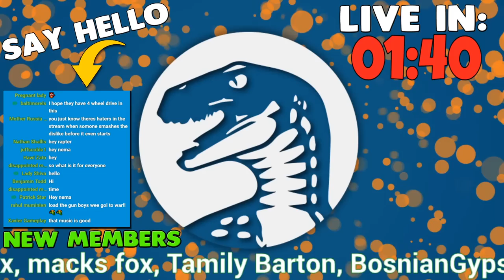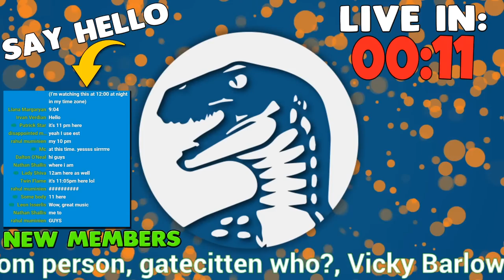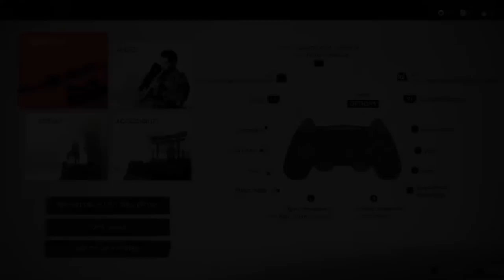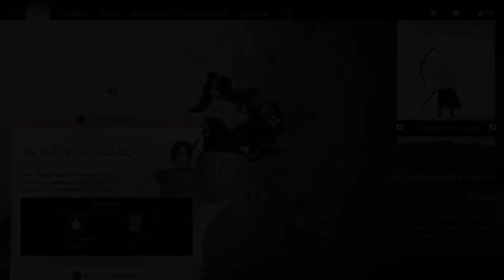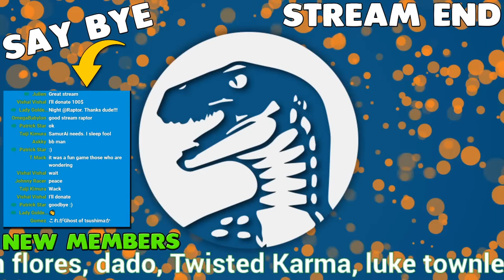GHOST OF TSUSHIMA - PART 1 PS4 PRO HD - Full Game